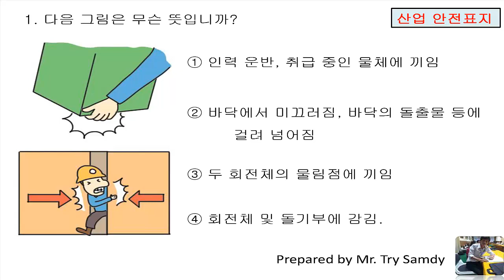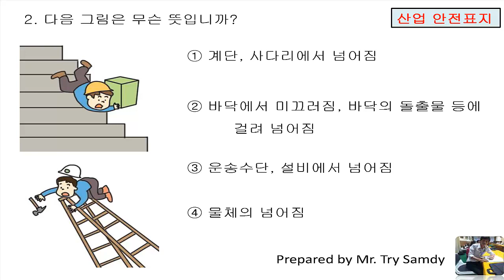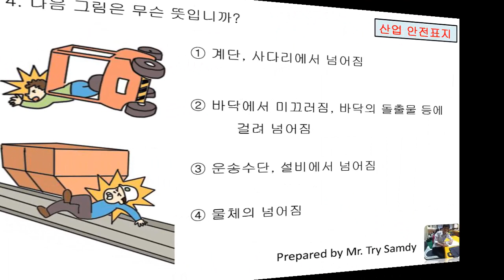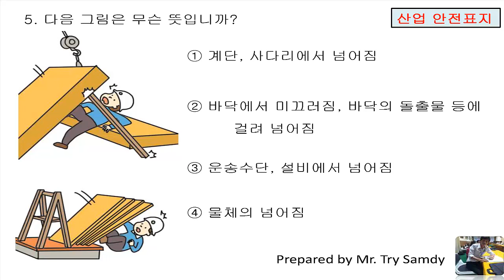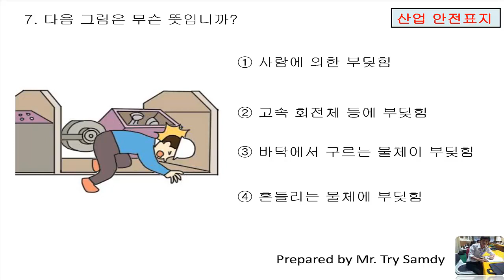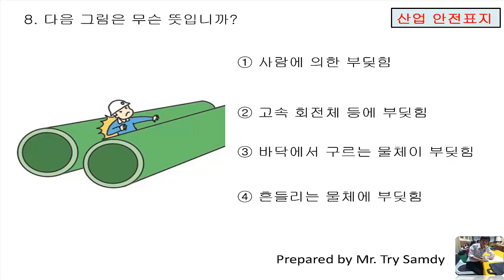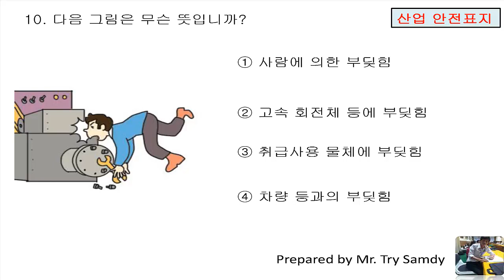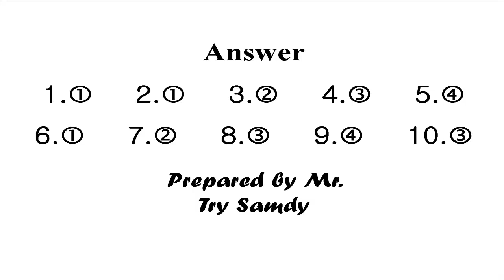EPS-TOPIK 2018 Reading Question 325 New [2018] with answers